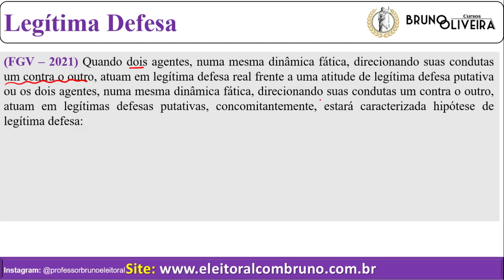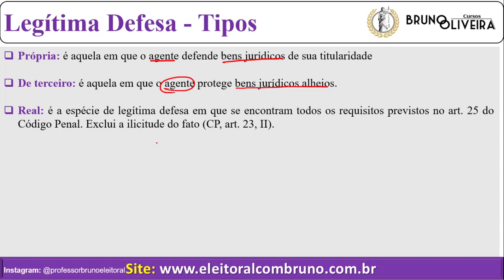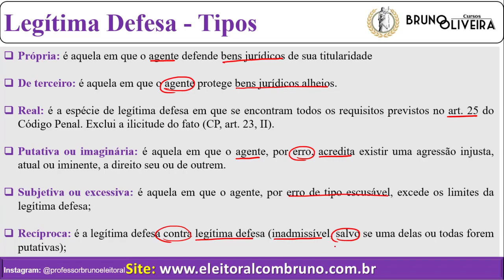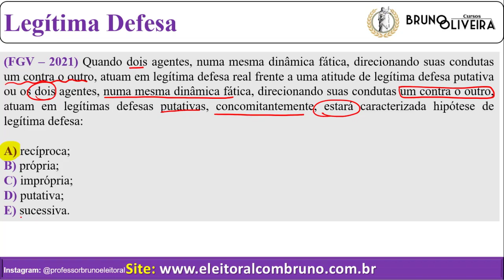TJ/DFT | Turbinando a FGV | Direito Penal | Legítima Defesa